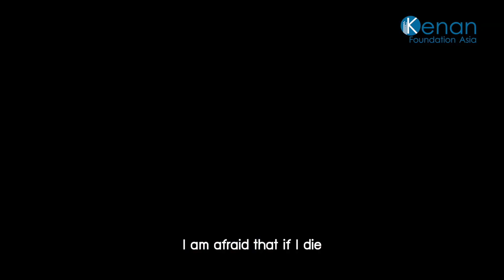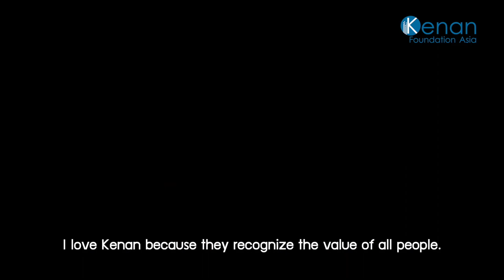NextGen Health - Kenan Foundation Asia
Learn more about Kenan's Nextgen health work.